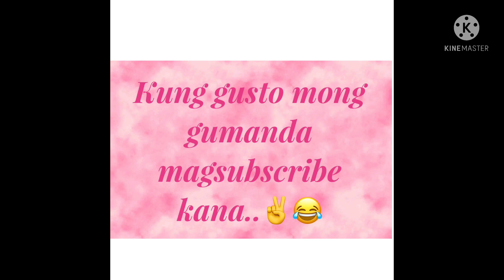Michael Kors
Unboxing my micheal kors sling bag, company gift when i was one year to them..So happy and blessed..Godbless you Ocean Sail Contruction Engineering Private Limited ,thank for your gift.